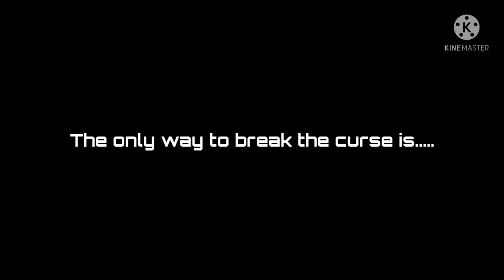A new AU is coming!